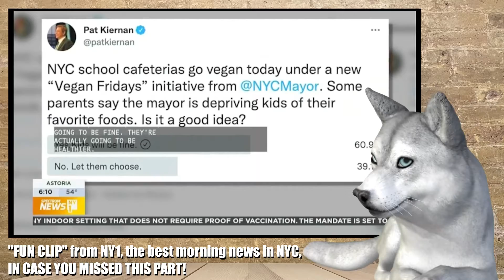2022/02/04 NYC public schools go "Vegan Friday". Mayor Adams spoke and anchors' comment. NY1 Trend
Fun clips from New York City local news, the best morning news in New York City. Great Team; they always talk about things interesting and often fun, sometimes hilarious. These are those clips in case you missed them.